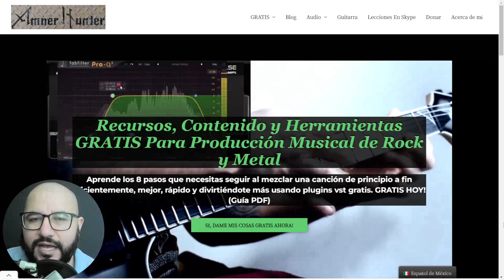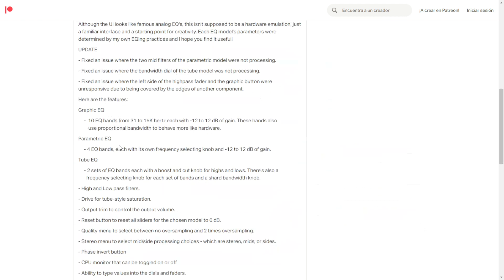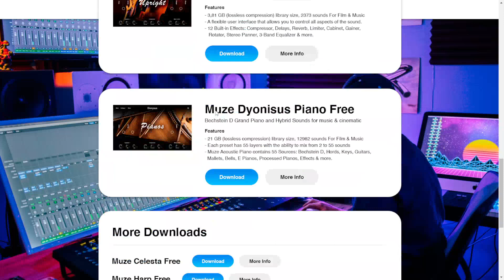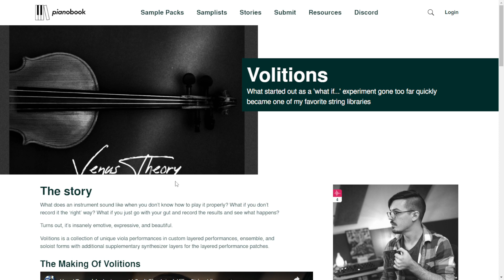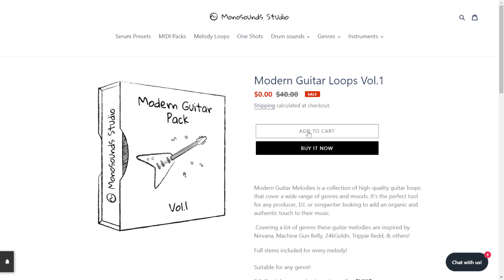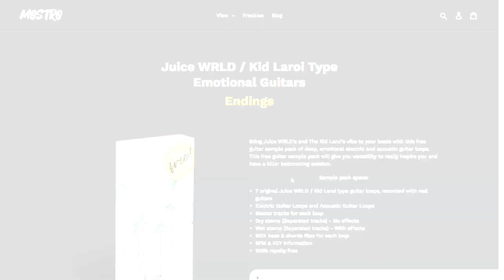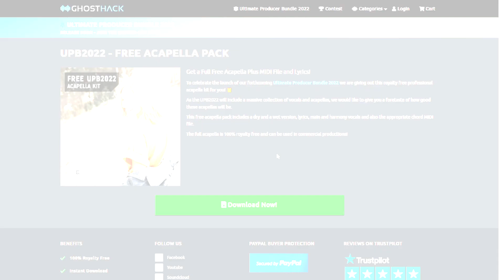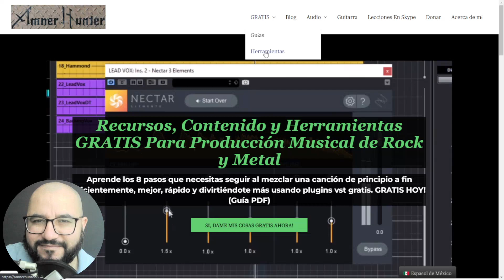54 Mejores Nuevos PLUGINS VST GRATIS, Instrumentos, Samples y OFERTAS - Abril 2022 Semana 4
Comparto los mejores plugins vst de efectos gratis, instrumentos vst p/ pc y mac, samples y grandes ofertas que encontré en la última semana de abril del 2022

8 Pasos Checklist De Mezcla Usando Plugins Gratis
Ley #1 De La Grabación En Casa

0:00 Intro
0:45 cosas GRATIS para ti
Vst FX
1:26 Tarabia MK1 - Smao lab
2:01 FireAmp actualizado - Airwindows
2:36 Multi-Q - Viator Dsp
3:28 PaulXStretch 1.5.2 - Sonosaurus
4:13 Fuzzploid - Shameless Plugs
4:49 TS-M1N3 @ Plugin Boutique
5:30 Vibanez TL-V - Synth IV
Vsti
5:51 Formby - Orchestral tools
6:24 20 instrumentos p/ kontakt full - Muze
7:24 Celestial Strings - VSL
7:54 Cello Moods - Spitfire Audio
8:33 Contemporary Viola (no para kontakt free) - Sonixinema
9:02 Melop - Quiet Music
9:47 Volitions - Piano Book / Venus Theory
10:20 Marimba Renaissance - Sample Science
10:56 Vinylizer V2 c/ código SanjayCFree - Thenatan
Sample packs / Loops / Presets
11:43 36 snares free - Trepstarr
11:59 Obercool - Cool WAV
12:32 Modern Guitar Melodies - Monosounds Studio
12:51 Trava Beats:
14:16 Lucid - Cymatics
14:35 Empathy - Prod Brutei Samples
14:59 Juice Wrld - Mostro Sounds
15:29 New-Fi - Cool Wav
15:46 TH-U Premium Presets - Overloud
16:09 Brian May ToneNet Presets - IK Multimedia
16:37 Soul Clinic 8 - Dave Zeke
17:01 Royal Digs 17 - Dave Zeke
17:19 Dark Drones - Krotos
17:48 Ultimate Kick Drum Pack - Leafland Audio
18:23 Acapella kit - Ghosthack
18:47 Seids Vocal Loops - Soundtrack Loops
Other
19:29 Neptune VI Reaper Theme - Sol
19:55 Mega ofertas y descuentos
20:26 herramienta favorita de la lista? y Cosas GRATIS para ti

Mega ofertas en plugins
➤Modern Producers

Contáctame para servicios de producción o lecciones d producción/guitarra por skype